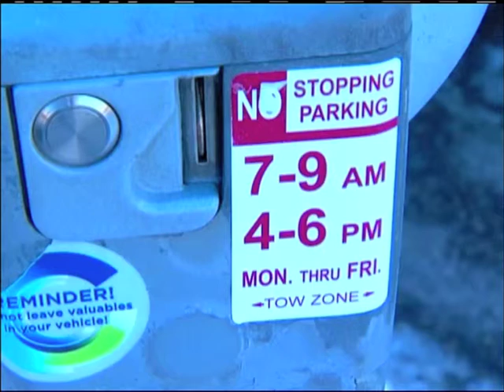Mayor's parking plan